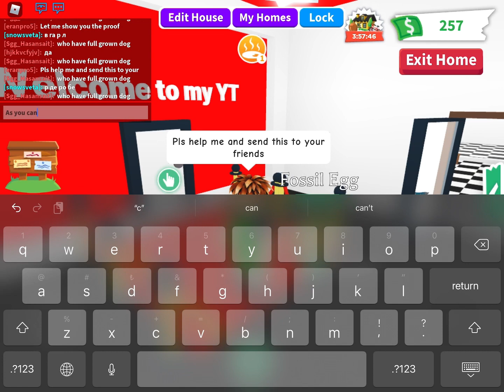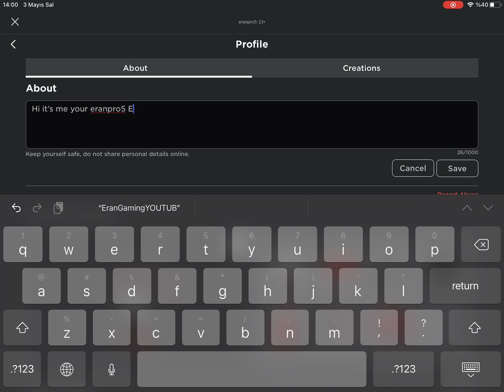I got scammed ! Adopt me